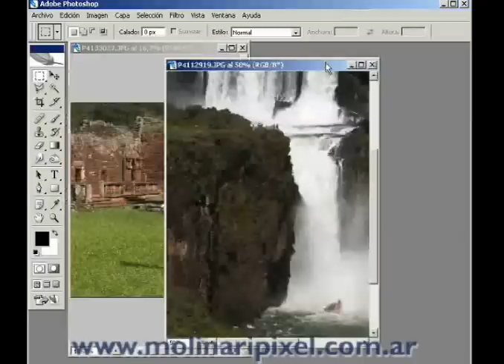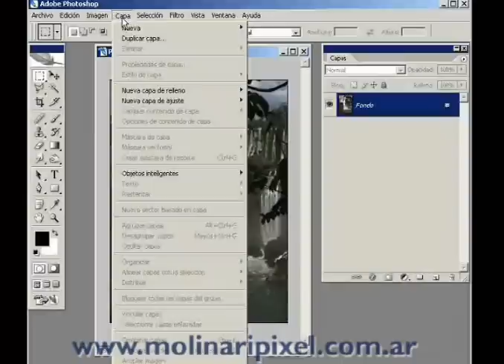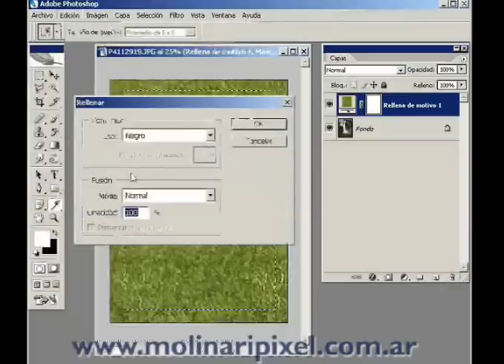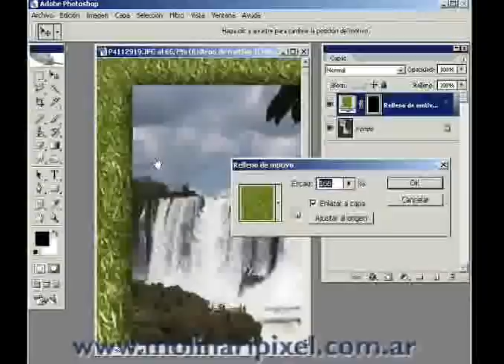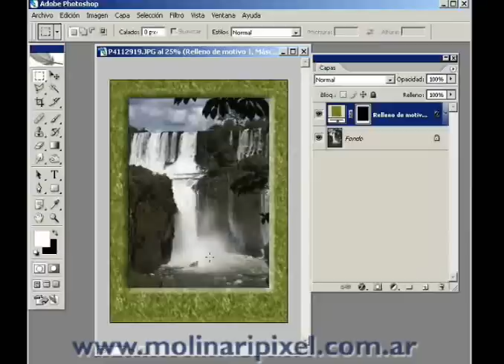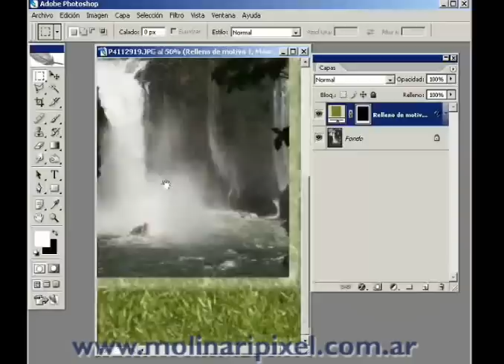Tutorial: Como hacer marcos con capas de relleno en Photoshop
Cómo hacer marcos con capas de relleno para sus fotos.